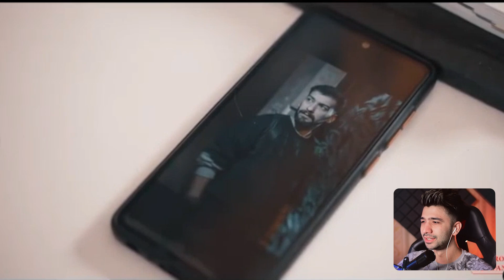شورش در شهر!!😳ویدیو جدید محمدروشنفکر#1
رفقا اگه از ویدیو خوشتون اومد  چنل  یوتیوب منو سابسکرایب کنید ،